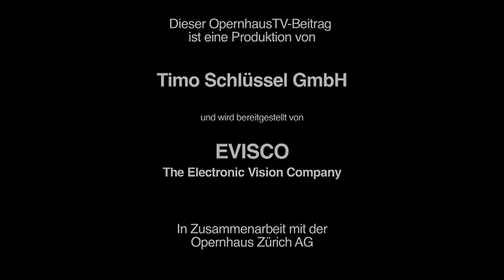NORMA - BELLINI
Dirigent - Paolo Carignani
Inszenierung - Robert Wilson
Bühnenbild - Robert Wilson
Lichtgestaltung - Robert Wilson, AJ Weissbard, Hans-Rudolf Kunz
Co-Regie - Gudrun Hartmann
Bühnenbild-Mitarbeit - Stephanie Engeln
Kostüme - Moidele Bickel
Choreinstudierung - Ernst Raffelsberger
Orchester - Orchester der Oper Zürich
Chor - Chor der Oper Zürich

Mit

Elena Mosuc (Norma), Michelle Breedt (Adalgisa), Liuba Chuchrova (Clotilde); Roberto Aronica (Pollione), Giorgio Giuseppini (Oroveso), Michael Laurenz (Flavio)

Die 1831 an der Mailänder Scala uraufgeführte Oper des früh verstorbenen sizilianischen Komponisten gilt als Gipfelwerk des Belcanto. Anspruchsvolle Koloraturen, weit gespannte Melodiebögen und dramatische Steigerungen sowie die Aura der Titelfigur, die von geradezu mythischer Statur ist, haben «Norma» spätestens seit der legendären Neudeutung durch Maria Callas in den 1950er Jahren zum Kultstück innerhalb des italie­nischen Repertoires werden lassen. Der von Bellini so berührend in Musik gefasste Grundkonflikt um die gallische Druidenpriesterin hat, nimmt man Felice Romanis Libretto ernst, kosmische Dimensionen: Nicht zufällig richtet Norma ihr berühmtes Gebet «Casta Diva» an die Mondgöttin, der in der Oper als kriegerischer Sonnengott der von den Galliern angebetete Irminsul gegenübergestellt wird. Norma überstrahlt als spirituelle Herrscherin die Autorität ihres Vaters Oroveso, des Oberhauptes der Druiden. Aus dieser Sonderstellung heraus versucht sie, die Kluft zur römischen Welt ihres heimlichen Geliebten, des Prokonsuls Pollione, zu überwinden. Doch der Vater ihrer Kinder, die sie als Priesterin gar nicht haben dürfte, hat sich einer jüngeren Priesterin zugewandt: Adalgisa. So nimmt die Tragödie ihren Lauf. Am Ende wächst Norma über sich selbst hinaus und erschüttert durch ihr Selbstopfer nicht nur den untreuen Geliebten, sondern auch Oroveso und ihr Volk zutiefst. Mit Robert Wilson, dessen bahnbrechende Wagner-Deutungen am Opernhaus Zürich Theatergeschichte geschrieben haben, wendet sich ein Künstler diesem vielschichtigen Werk zu, der jede Psychologisierung auf dem Theater radikal verweigert und mit seiner unverwechselbaren Ästhetik eine überraschende neue Sicht auf Bellinis «Norma» ermöglichen wird. Die Titelrolle übernimmt Elena Mosuc.